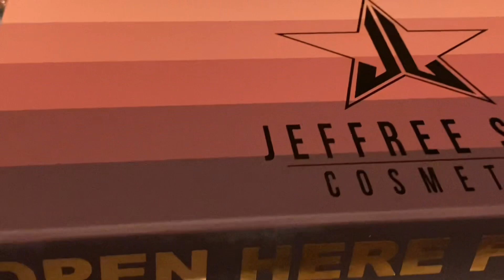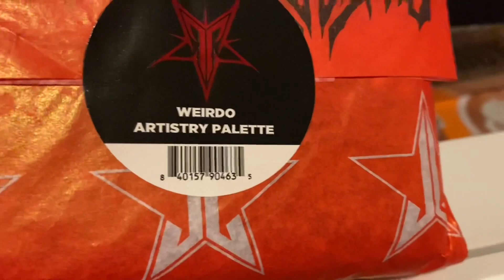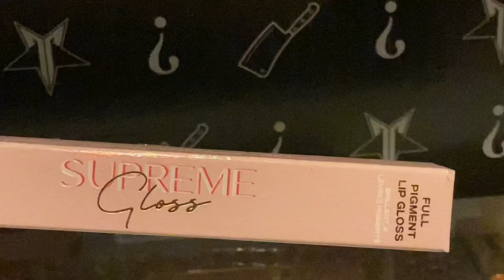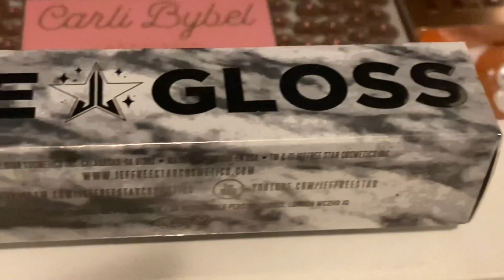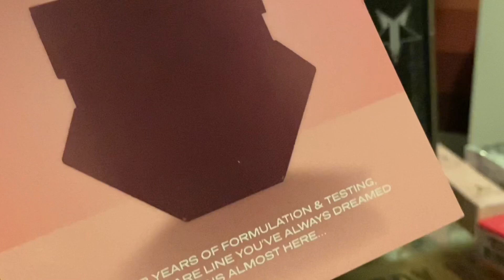Jeffree Star Halloween Mystery Box 2021 Deluxe Unboxing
Jeffree Star Deluxe Halloween Mystery Box 🎃💀 📦 Love The Bat Bag So Cute! Let Me Know If You Purchased A Box Or Wanted To & What Items You Liked!

Code- QUINTEROOO

Lash Instagram Page: _jqlashes 👀

Makeup Instagram: quinterooo___ 💄

Facebook Lash Page- jqlashess 👀

Facebook Makeup Page- quinterooo___💄